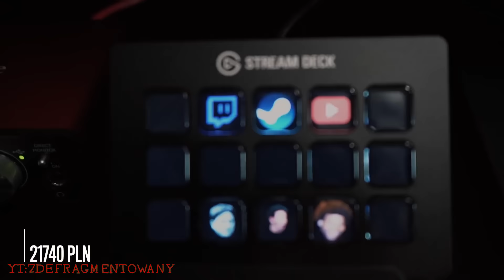Xayoo prezentuje nowe stanowisko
co tam polaki biedaki?